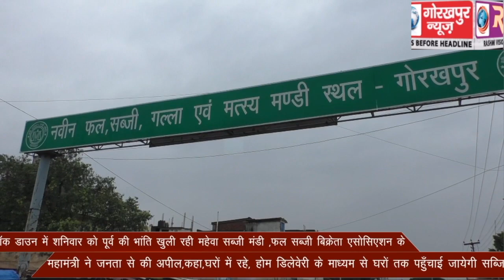महेवा सब्जी मंडी से होम डिलेवेरी के माध्यम से घरो तक पहुँचाई जायेगी सब्जियाॅ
लॉक डाउन में शनिवार को पूर्व की भांति खुली रही महेवा सब्जी मंडी ,फल सब्जी बिक्रेता एसोसिएशन के महामंत्री ने जनता से की अपील,कहा,घरो में रहे, होम डिलेवेरी के माध्यम से घरो तक पहुँचाई जायेगी सब्जियाॅ।।।